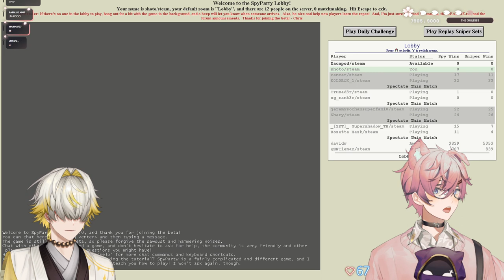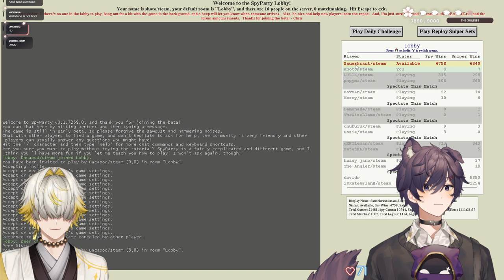【08/22/2023】MY FIRST TIME PLAYING SPY PARTY... WITH DACA 【Shoto】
0:00 - Stream Starting
6:25 - Chill Talk Starts
29:50 - Gameplay Starts
3:17:15 - After Stream Talk

🗡️HASHTAGS🗡️
Oshi Mark: 🗡️